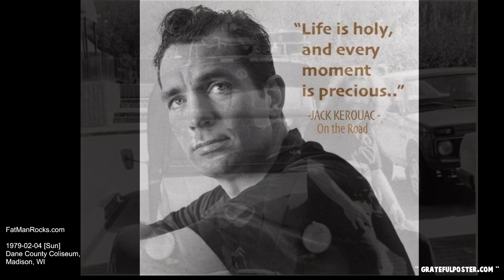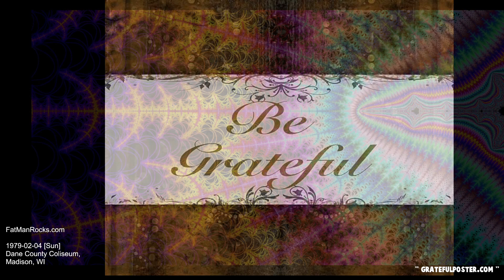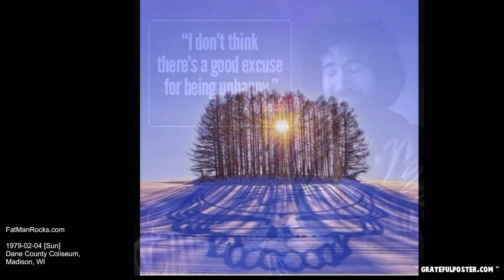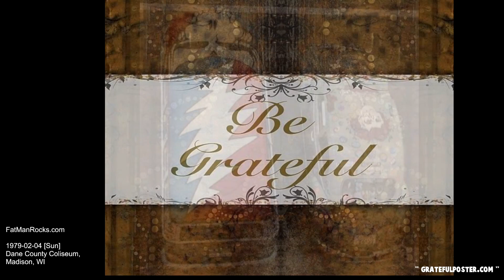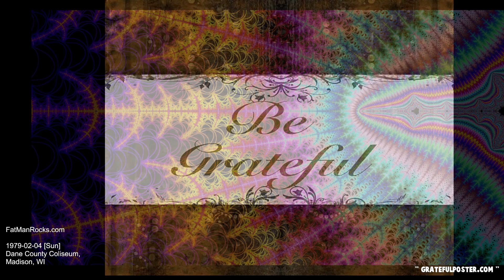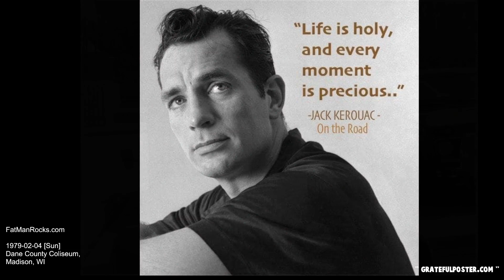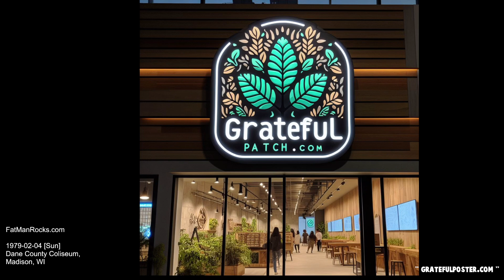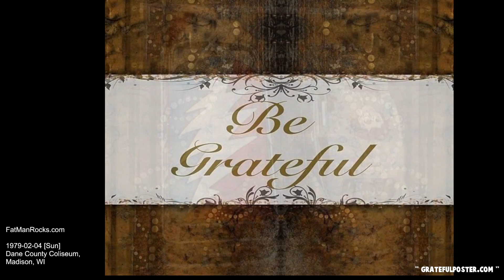Grateful Dead at LiveGrateful.net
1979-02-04 [Sun] Dane County Coliseum, Madison, WI